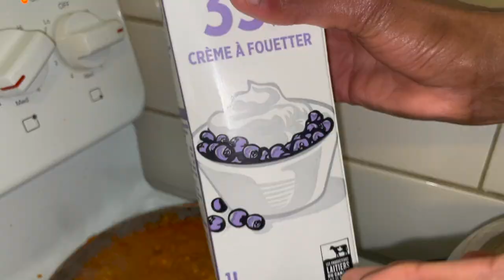RAMADAN VLOG IYO AFURKII AY WIILASHA SAMEEYEN ( LA KULLAN WALAASHEYDA IYO YOUTUBKEEDA CUNTO KARINTA)